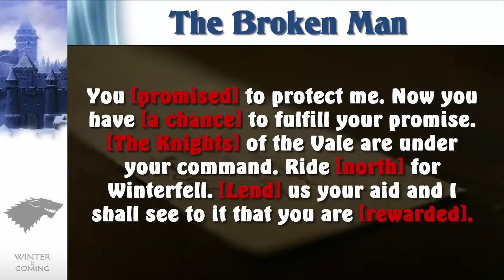Game of Thrones - Season 6 Episode 7: In-Depth Review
Hi everyone, welcome to Geektube Central's Game of Thrones Review for season 6 Episode 6 "Blood of My Blood"

Here we go in-depth with the happenings in Westeros and across the Narrow sea...

Margaery convinces Olenna Tyrell to return to Highgarden, after the High Sparrow suggests that he will come after Olenna following her attempt to take up arms against the Faith. Jon, Sansa, and Davos recruit the Wildlings and House Mormont to their cause, but remain outnumbered by the Boltons. In desperation, Sansa writes a letter begging for aid. Jaime arrives at Riverrun with Bronn and goes to parley with the Blackfish, which is ultimately unsuccessful. Theon and Yara spend their last night in Volantis before sailing to Meereen. In Braavos, Arya seals passage to Westeros, but is attacked by the Waif. She escapes, but is badly wounded. Sandor Clegane is revealed to have survived his fight with Brienne of Tarth after being saved by a Septon and his followers. When men from the Brotherhood Without Banners threaten and eventually slaughter the group, Clegane decides to take up arms to get revenge.